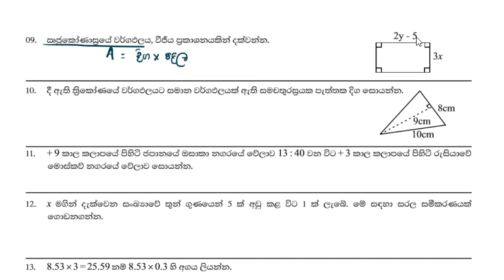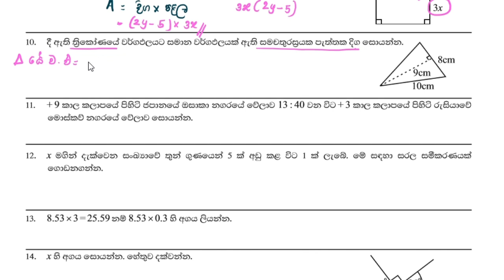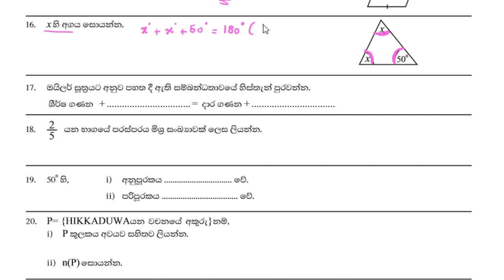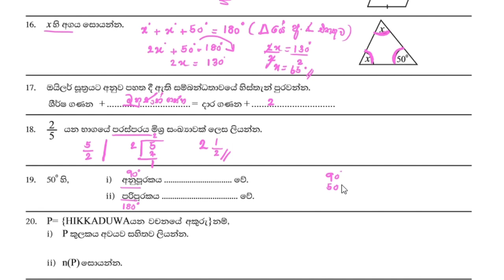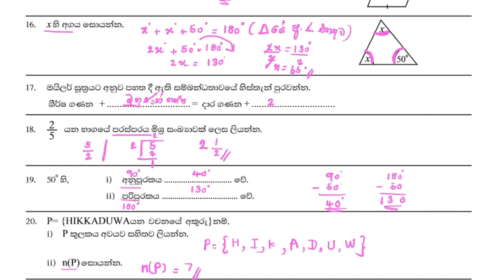Grade 8 / Maths paper 2nd Term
Welcome to Maths with Gishmi! In this video, we dive into the Grade 8 Maths 2nd Term Past Paper. This comprehensive discussion will help you understand key concepts, solve tricky problems, and prepare effectively for your upcoming exams.